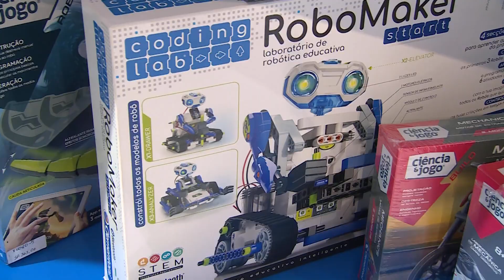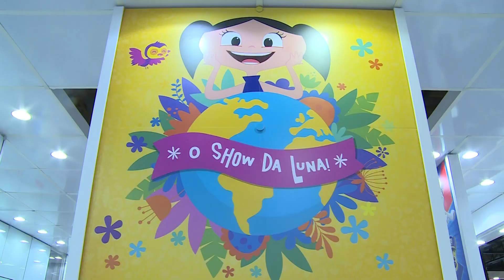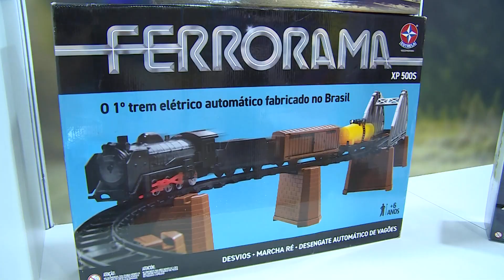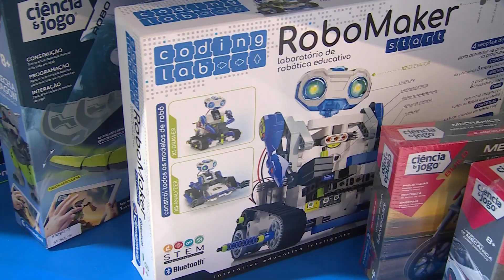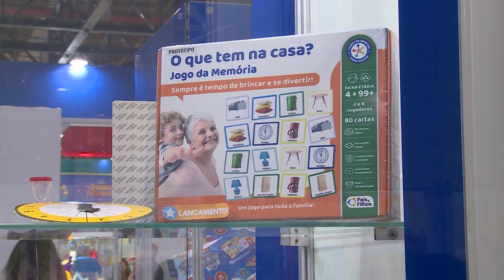40ª Feira Internacional de Brinquedos traz todas as novidades e inovações! – Vida Bela – 17/03/24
Todo mundo tem um brinquedo especial que marca uma fase da sua vida. Além da diversão, muitos brinquedos auxiliam no desenvolvimento da criança. Em São Paulo, a quadragésima edição da Abrin, a maior feira de brinquedos da América Latina, apresentou brinquedos de diferentes modelos e tecnologias. Andressa Oliveira traz os detalhes.

O programa “Vida Bela” apresenta a boa notícia, com informação e formação. Valoriza as boas atitudes humanas e fomenta inciativas culturais, ecológicas e sociais. Vida Bela orienta através de entrevista, dá voz a especialistas para esclarecimentos de diversos assuntos. Revela histórias de vida e de superação diante dos desafios cotidianos, mostrando que a vida é bela quando se sabe que nada é impossível para Deus.